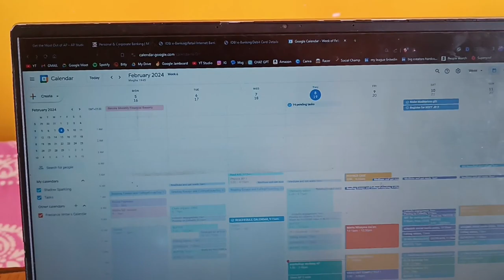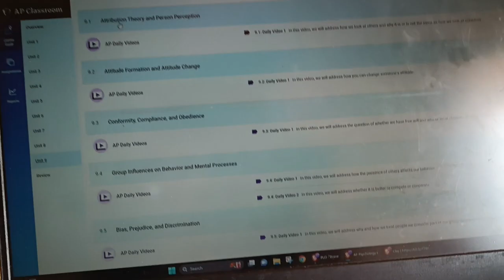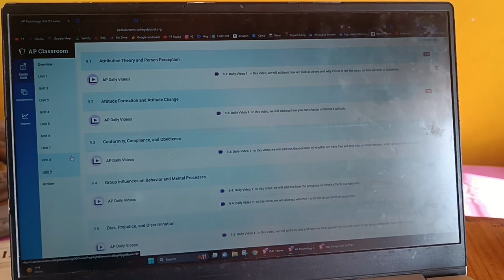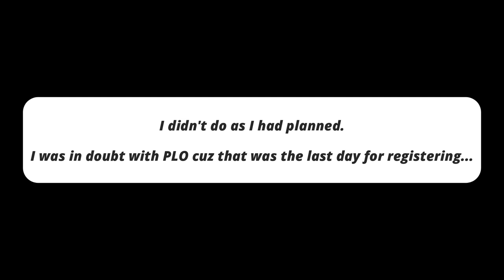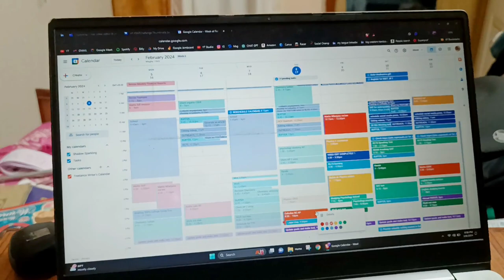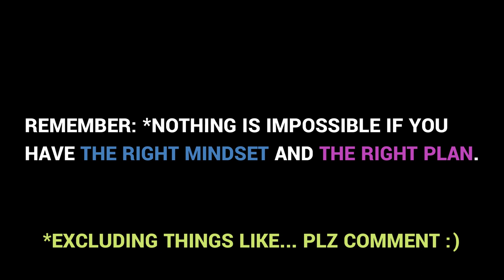The world is full of Bias 🙂 AP Psychology just taught me that | Day 8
AP Psychology isn't what you think it is.
It's College level psychology taught to class 11 & 12 students ... And all those people who are signing up for it.

Honestly, AP classes are rarely offered in India (very veryyyyyyyy rare).
If you know which schools do, please mention them in the comments :D

Anyway... Here's the thing.
Don't you dare buy Barron Books for 1500Rs+... Go to college street or Chandi Chowk and buy it for just 400Rs.

And for all those people who are watching this, I would really appreciate if you like this video :D
Honestly finishing up 1st year of college in Class 11 is not sht.

Anyways, would be back with the sequel with a different subject.

Title: The world is full of Bias 🙂 AP Psychology just taught me that.